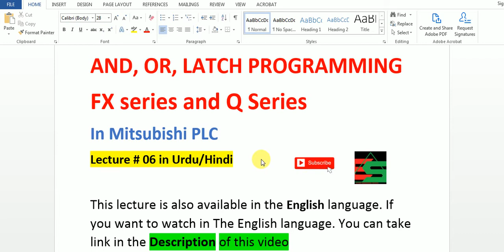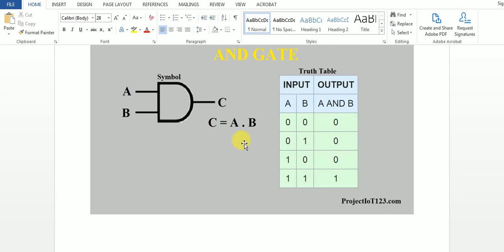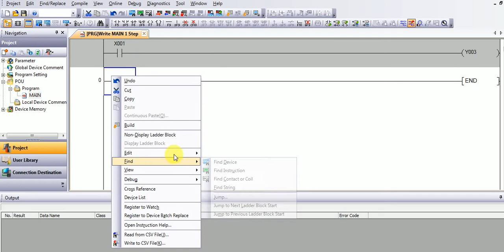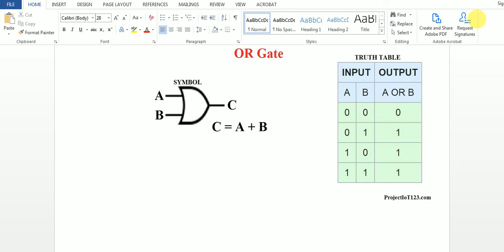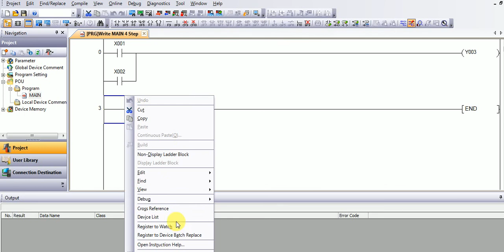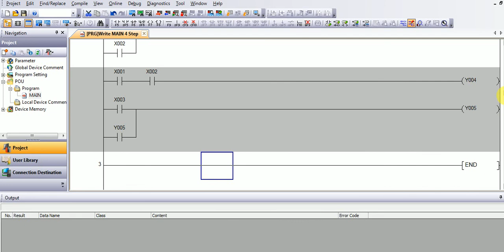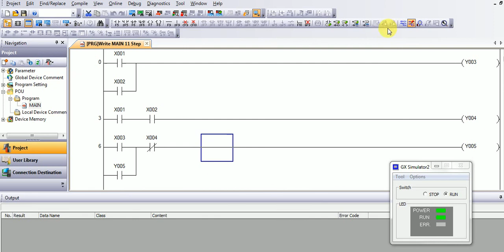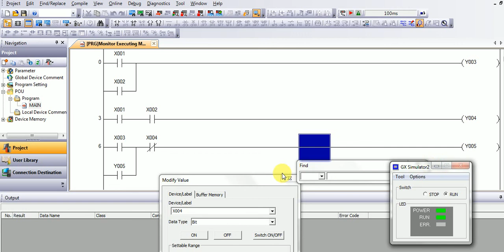06-AND,OR Gate & Latch Programming Q-Series, FX Series Mitsubishi PLC in URDU/Hindi Lecture#06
This Lecture is also available in the English Language. Link is below